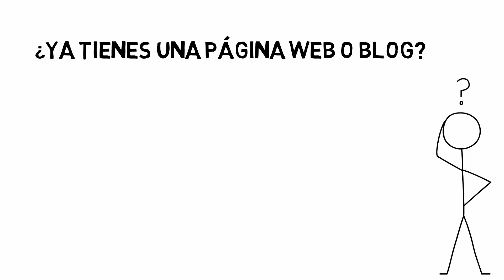✋ 8 Hábitos que te MANTIENEN TRISTE 👉💸HÁBITOS que Impiden CONSEGUIR EXITO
¿Por qué las personas más exitosas se visten igual todos los días? Respuesta a la pregunta en el video.

Me encantaría saber tu opinión.

Oh, por cierto…

Acabo de lanzar un entrenamiento, el cual es totalmente gratuito y destinado para principiantes que desean aprender desde CERO como ganar dinero por internet con Clickbank.

En este entrenamiento aprenderás cómo funciona Clickbank y cómo podrás ganar dinero con él. Te explicaré paso a paso lo que deberás de hacer.

Y para participar del entrenamiento únicamente deberás de registrarte en el siguiente enlace

¿Cómo puedo ayudarte?

¿Qué te pareció el video? COMENTAME AMIG@

Saludos X